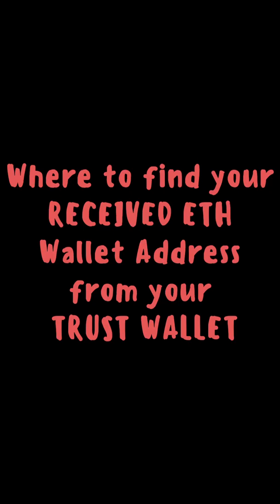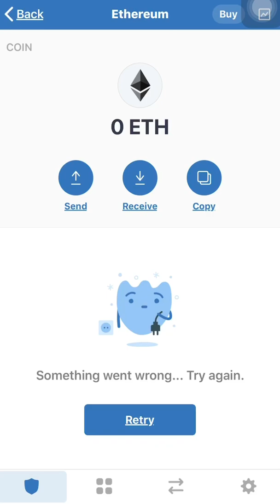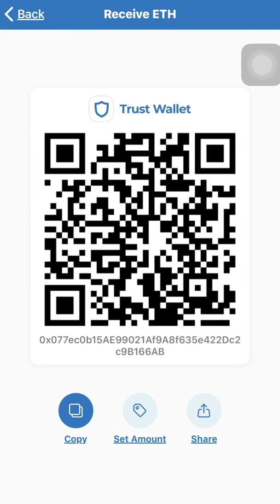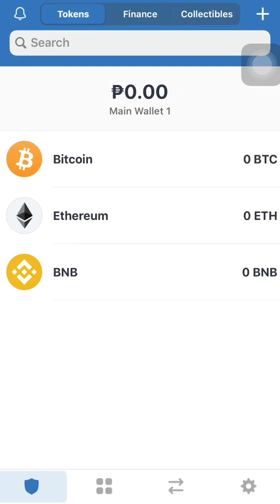TRUST WALLET - where to find your RECEIVED ETH WALLET ADDRESS